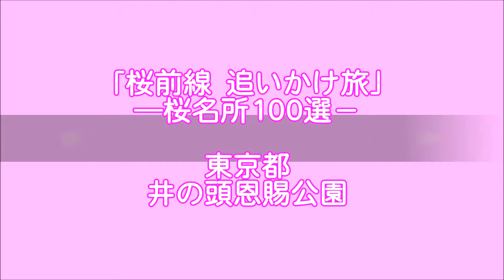【旅エイター】桜前線『井の頭恩賜公園』 東京都武蔵野市・一人旅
東京都武蔵野市の『井の頭公園』の桜である。日本さくら名所100選の一つで、池の周りに満開になった桜が咲いていた。